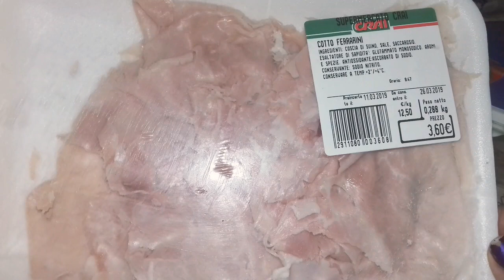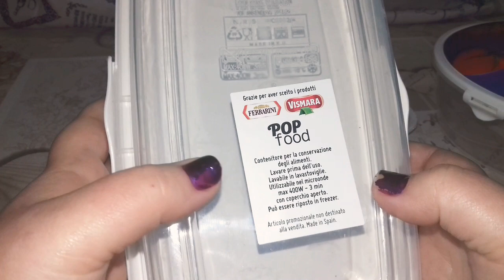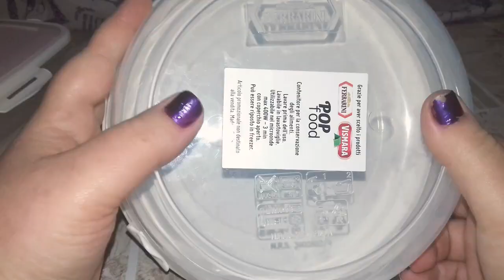Omaggio sul prosciutto Ferrarini